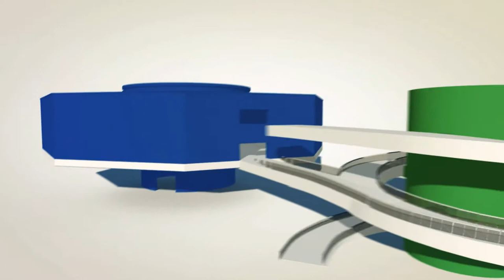Sessão Solene = Entrega Comenda Talento Esportivo ao Sr. Chicó Moura 25/09/2017